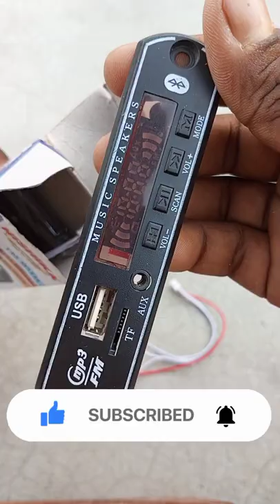USB Card and Bluetooth , music player kit with Remote